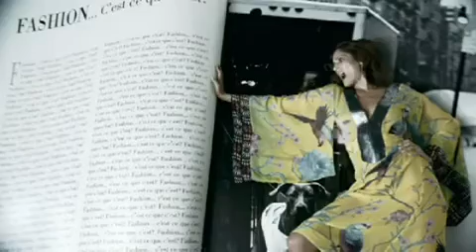Matthew Williamson for HM Summer 2009 Collection Commercial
O inglês Matthew Williamson é mais um estilista a assinar uma coleção especial para a cadeia de lojas H&M. O local escolhido para servir de cenário para o comercial da coleção foi o Rio de Janeiro. As filmagens aconteceram em fevereiro e contaram com a participação das brasileiras Izabela Tavares {MEGA}, Lisalla Montenegro {WAY} e Lóris Kraemerh {JOY}, além do booker Sérgio Mattos, da agência 40º graus. Todos contracenam com a top Daria Werbowy, estrela da campanha, e com o próprio Matthew, que aparece só no final do filme, surgindo de um meteoro que cai nas areias da praia de Copacabana.